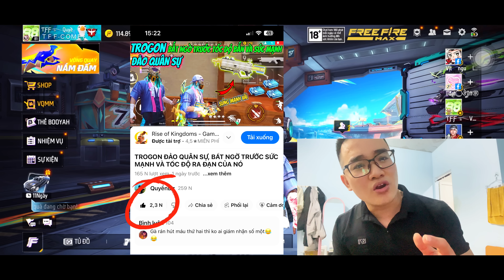CÀY TOP SÚNG VIỆT NAM " CẦM KHẨU G36 " TÔI MUỐN KHÓC VỚI NÓ LUÔN " YẾU QUÁ "